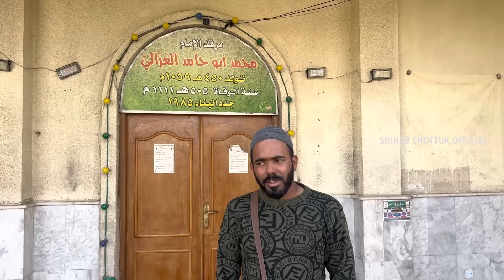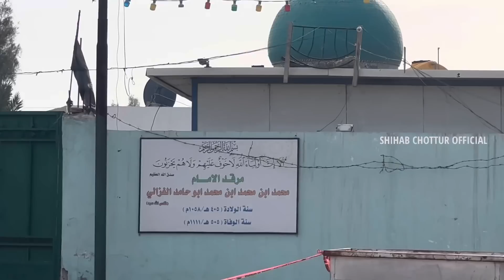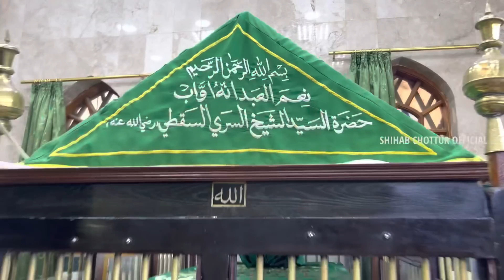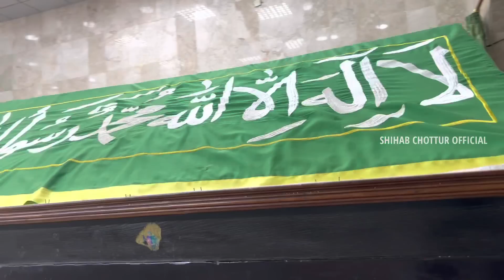Shihab Chottur | Kerala to Makkah | Bagdhad ziyarath | Iraq 🇮🇶